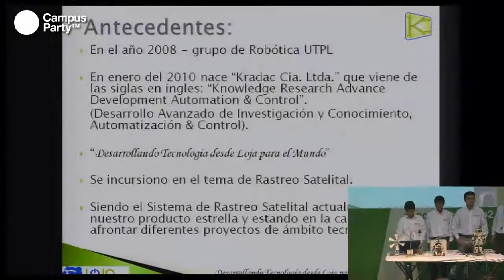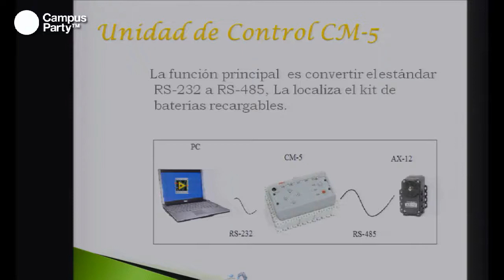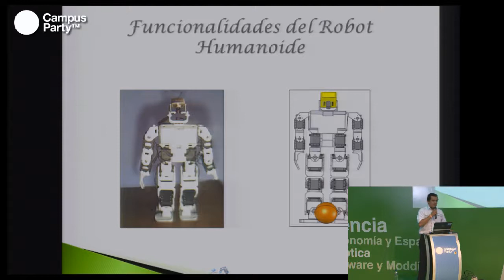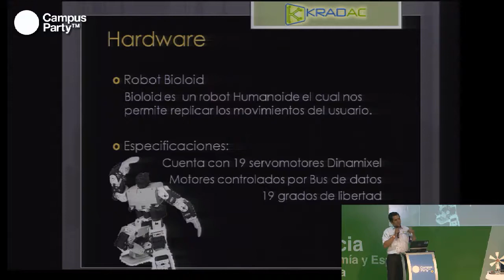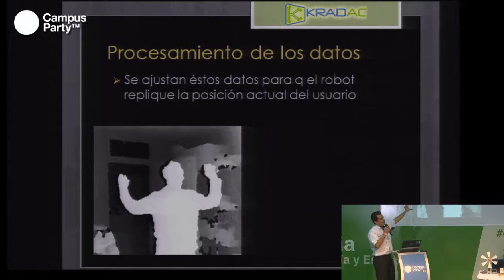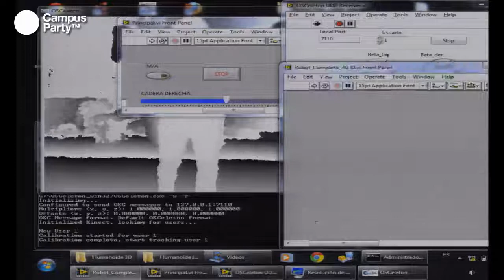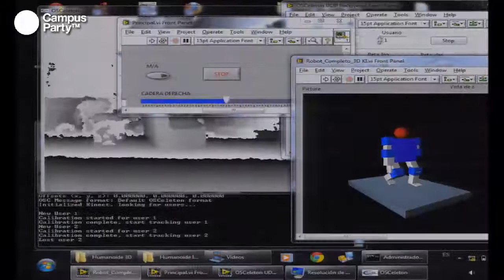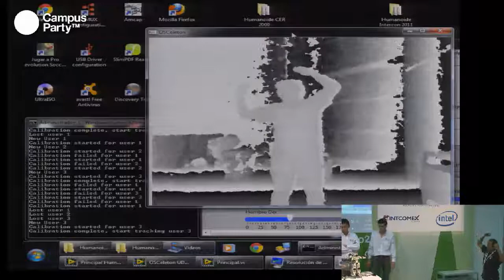CPQuito2 - Interacción con robots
Taller